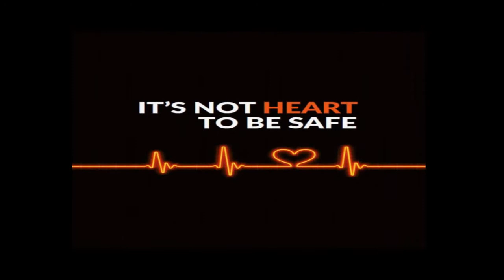Defibrillatore DAE Semiautomatico CARDIAID CT0207RS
CardiAid CT0207RS è un Defibrillatore DAE Semiautomatico di ultima generazione progettato espressamente per essere utilizzato da personale non sanitario.
Progettato dall'azienda danese Cardia International A/S è un prodotto destinato a rappresentare l'eccellenza nel panorama dei Defibrillatori Automatici ad Accesso Pubblico. Di facile utilizzo, tecnologicamente avanzato e dotato di eccellenti caratteristiche di robustezza e affidabilità.
CardiAid CT0207RS si distingue dagli altri Defibrillatori DAE presenti sul mercato grazie all'esclusivo Servizio di Manutenzione che riunisce in un unico appuntamento biennale la sostituzione di elettrodi, batteria di almentazione, batteria tampone, kit di pronto intervento e l'esecuzione da parte del Centro Assistenza Tecnica CardiAid di un'accurata serie di test di funzionamento con rilascio di Certificato ufficiale di Avvenuto Collaudo.
Affidabilità, resistenza, semplicità ed efficacia lo rendono un Defibrillatore ideale per gli interventi di Primo Soccorso. In vendita sul nostro Store!

Contatti:
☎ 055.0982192